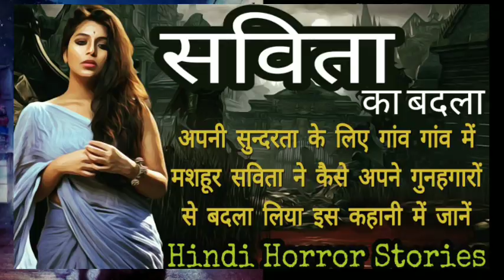स्त्री कल आना (नाले बा) - कब्रिस्तान की चुड़ैल की कहानी | Naale Ba Stree Real Horror Story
Jab 3 dosto ki gaadi highway par kharab ho jaati hai. aur wo ek short cut se gaadi ko dhakka dete hue ek viraan khandar gaon se hokar guzarte hain. aur raat guzarne ke liye wahin jungle me aag jalakar aag sekte hain aur chudail ki kahani sunte fir kuch aisa hota hai jiski unhe ummeed nhi hoti, ye kahani thi nale ba ki.. ek ek sachhi ghatna par adharit hai... is kahani ko pura ant tak zarur sunein.

channel me aur bhi kahaniyan hain unhe bhi zarur sunein

naale ba
hindihorrorstories
suno kahani horror
stree
stree kal aana
stree2
hinghway horror stories
haunted village horror